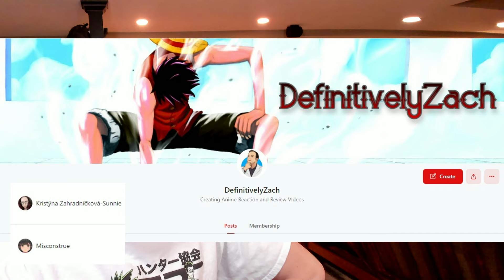POWER! DENJI WANTS BOOBA! | Chainsaw Man Episode 2 + ENDING 2 Reaction!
LOVING IT!

All rights to the music and animation used in this video belong to VIZ Media LLC, MAPPA Co., Ltd., Medialink Group Limited, Shueisha Inc., Sony Music Entertainment (Japan) Inc. and Crunchyroll, LLC.